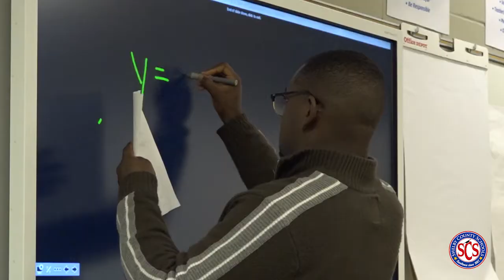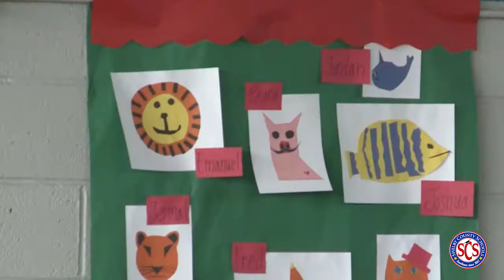Superintendent's Summer Learning Academy 2018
Summer will be here soon! That means more exciting and enriching learning experiences are coming for thousands of SCS students. The Superintendent’s Summer Learning Academy is back for the second year, and it’s free for families!